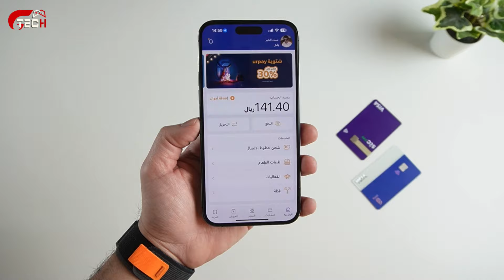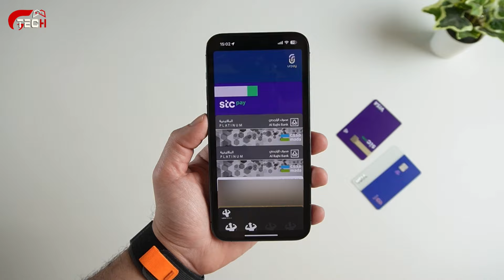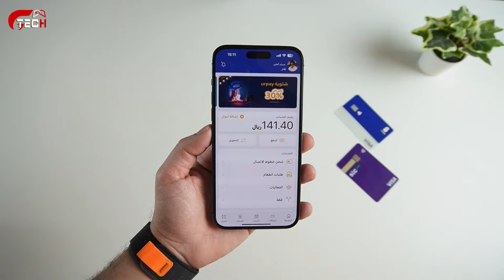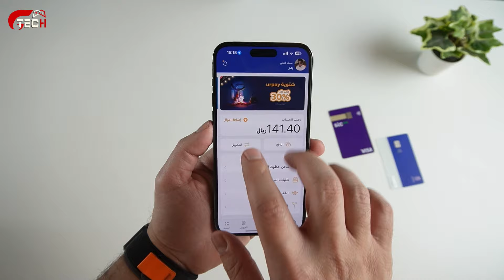مقارنه بين STC Pay و urpay